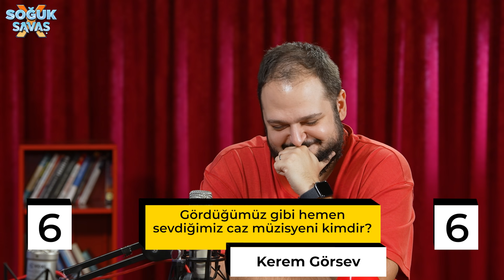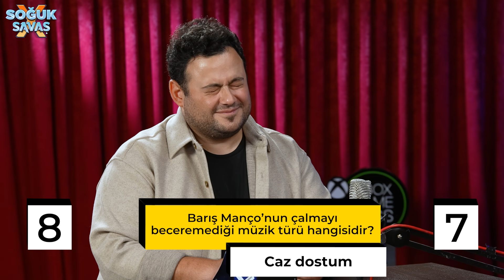GÜLERSEN KAYBEDERSİN w/ Selen Gülün, Bulut Gülen, Barış Doğukan Yazıcı, Çağıl Kaya, Ercüment Orkut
Soğuk Savaş'ın en caz haline hazır mısınız? Bu haftaki bölümünde Selen Gülün, Bulut Gülen, Barış Doğukan Yazıcı, Çağıl Kaya  ve kuzenimiz Ercüment Orkut bizlerleydi! 💥 Dengelerin değiştiği, transferlerin gerçekleştiği müthiş eğlenceli yeni bölüm yayında!

Akbank Caz Festivali, 23 Eylül’de kapılarını 33. kez açtı. 8 Ekim tarihine kadar devam edecek olan festival, caz dünyasının birbirinden önemli isimlerini ağırlayacak! Kaçırmamanızı tavsiye ederiz! İyi seyirler😎

Detaylı bilgi @akbanksanat